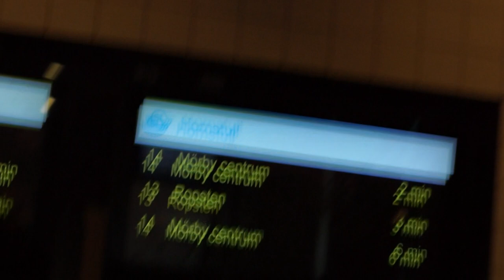00005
Documentary :)
A common Saturday shortly before 15:00